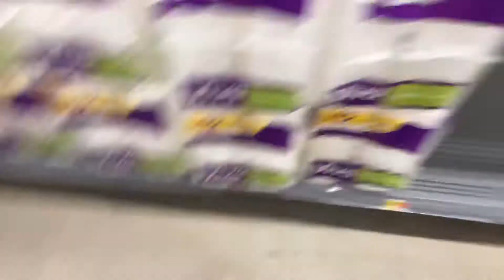You won’t challenge with my cousins